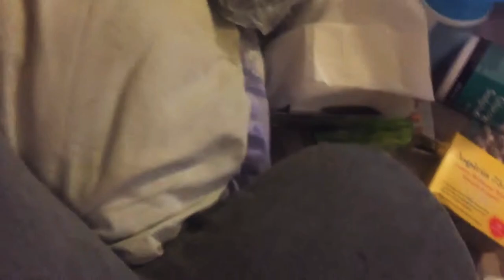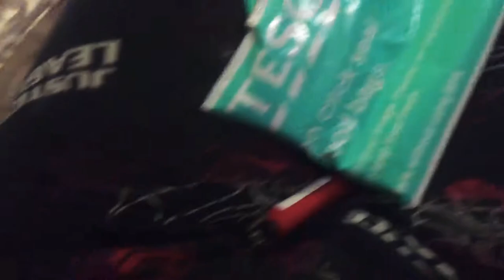Medication organisation.........hopefully!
So I decided that my med box is a totally mess. Can’t find anything in it easily and it’s even harder for Nick as he’s not as familiar as I am with what they look like.

So I thought I’d organise it so it’s easier to manage. Plus it gives me something to do that isn’t too stressful or challenging. At the moment brain fog and pain are ruling my thought processes. I dislocated my knee yesterday so I’m in quite a lot of pain today and rather stuck as I can’t walk very far (been told to rest it by the dr).

So I was bored.